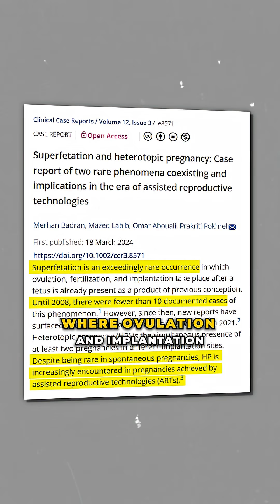Can You Get Pregnant While Already Pregnant?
Superfetation is the extremely rare situation where a second pregnancy begins during an ongoing one.

Normally, pregnancy blocks this through three layers of protection: ovulation stops, cervical mucus thickens into a plug that prevents sperm from entering, and the uterine lining becomes unreceptive to a new embryo.

For another conception to occur, all three of these safeguards would need to be bypassed. Documented human cases are very few, and most involve assisted reproductive treatment rather than natural cycles.

Have you heard of this before?

VC: @hoeslovesty_1
DOI: 10.1002/ccr3.8571

Follow @doctorsoood to improve your health IQ.